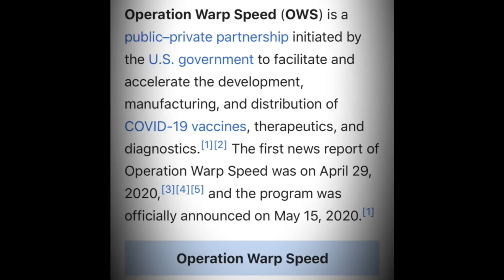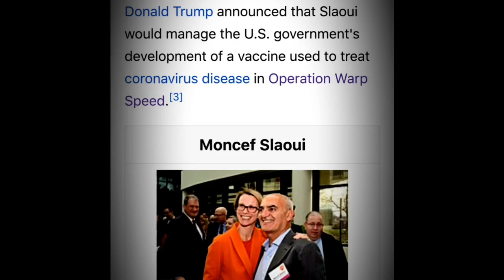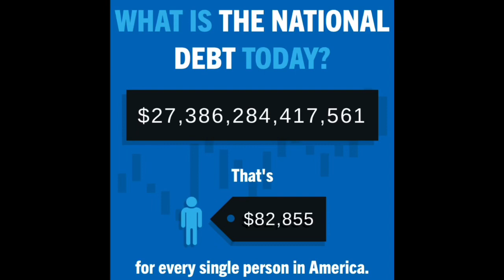Donald Trump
“Together, We will make America strong again. We will make America wealthy again. We will make America proud again. We will make America safe again. And yes, together, we will make America great again.”